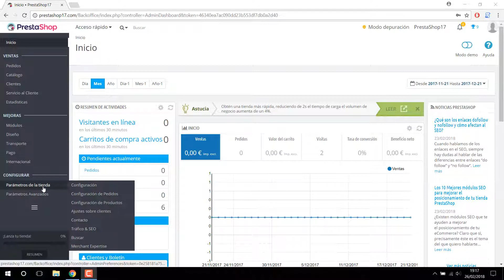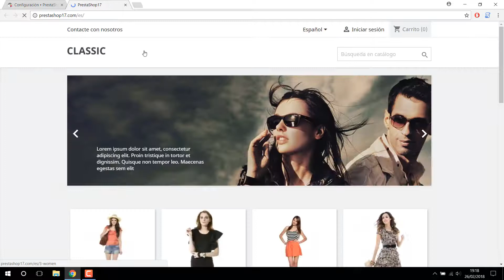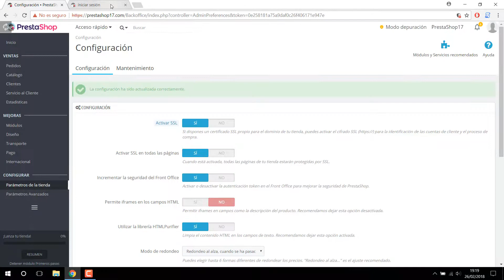Activar SSL en PrestaShop 1.7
En este vídeo enseño como activar el SSL en nuestro PrestaShop 1.7. Ya que Google lo tiene bastante en cuenta como un factor de posicionamiento y es vital para la seguridad de nuestra tienda virtual.